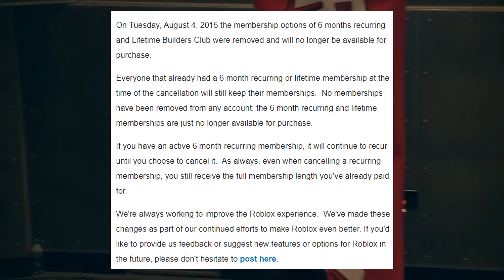ROBLOX: Depowering Imagination™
with some of ROBLOX aspects getting removed..
Please leave a like on this video, just seeing at least 1 like makes my day :^)